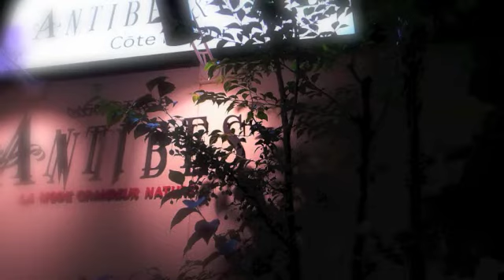外は白い雪の夜（吉田拓郎）〜cover by hunter with HF 415Re(2009モデル)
吉田拓郎さんの「外は白い雪の夜」を弾き語り してみました。ギターは、HEADWAY HF-415Reで、一発録音です。静かな夜に降る雪は、更に静けさを増し、心の傷みを深める時かもしれません。そんな心の傷みを少しでも和らげることができれば。。。瀬戸内の夕日を眺めながら聴いてください。

録音環境
HEAD WAY HF-415(2009model) + FISHMAN RARE EARTH HUMBUCKING + YAMAHA POCKETRAK CX